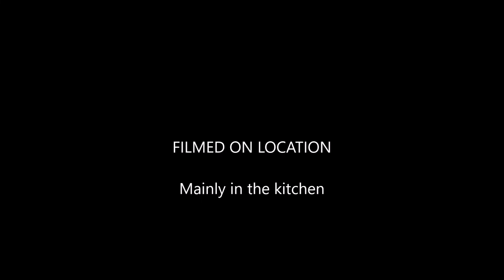Cats being cats eating mice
Cats eating mice